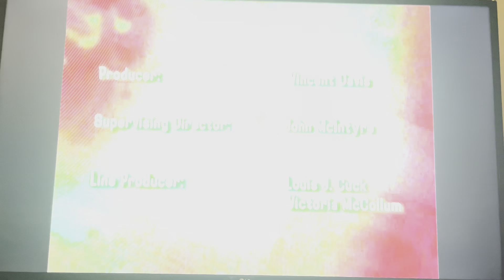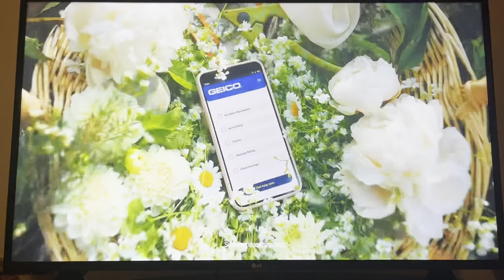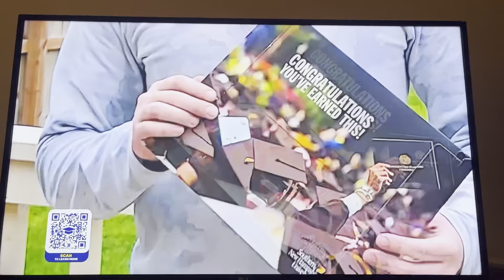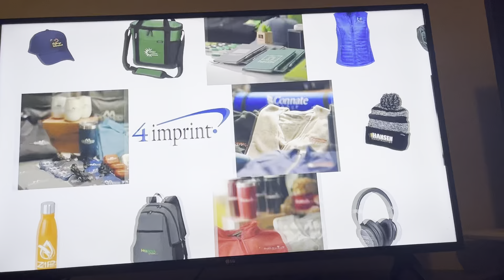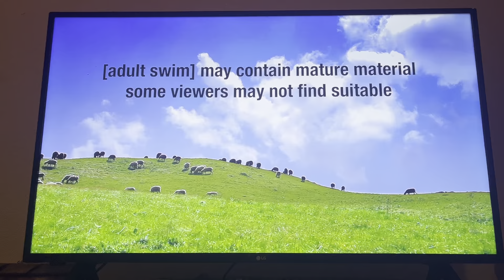Checkered Past Sign Off and Adult Swim Sign On (April 24, 2024)